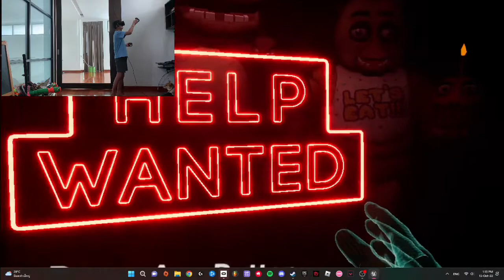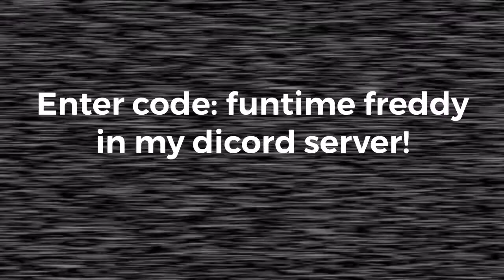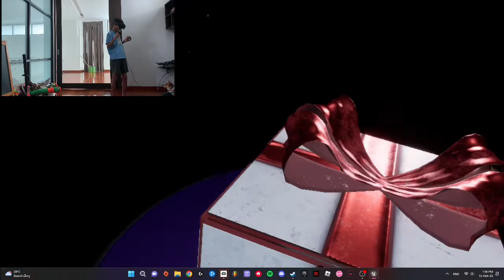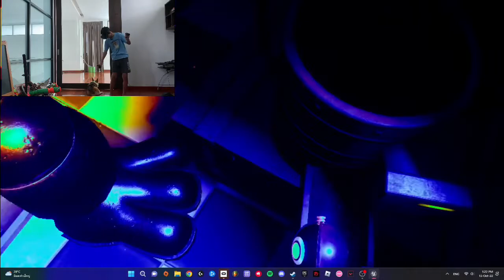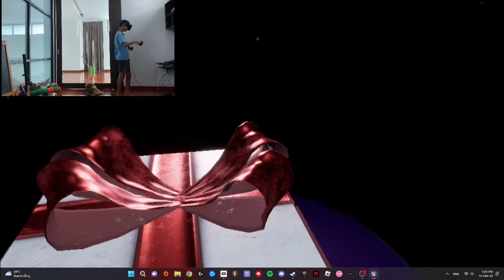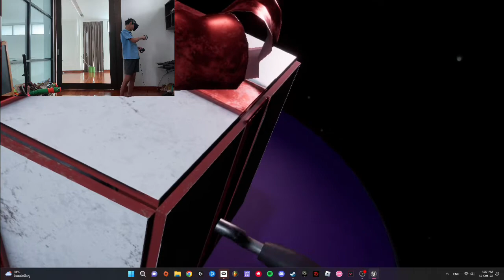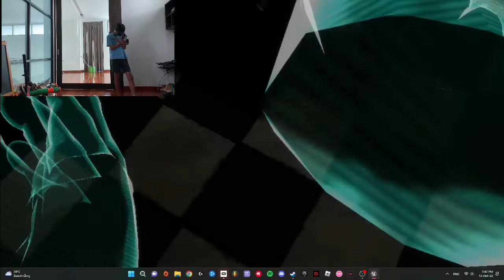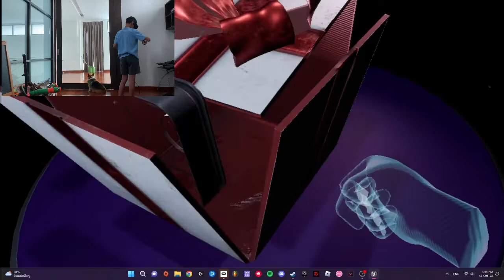Happy halloween 👻🎃 -fixing the demons- (fnaf help wanted part 2)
Boooo! 👻👻👻